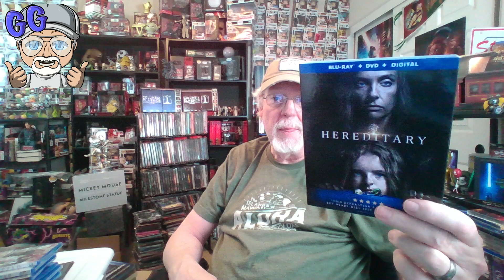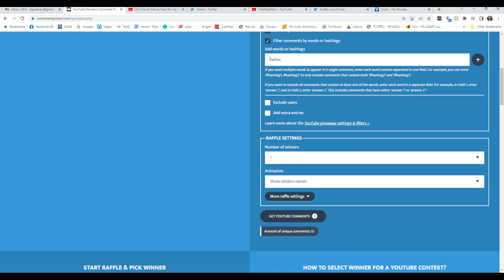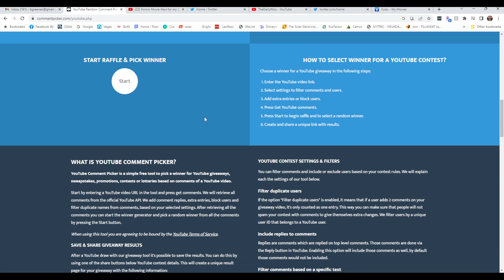Giveaway Winner will be Picked, Good Luck to All June 24 2023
In this video i will use the Youtube Random Comment Picker to choose this weeks Giveaway winner!